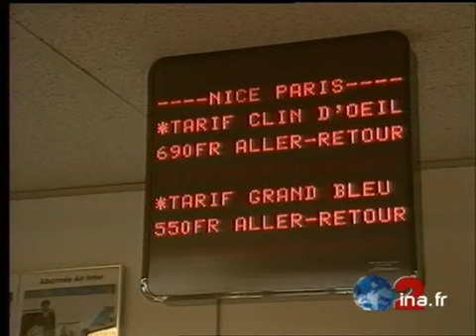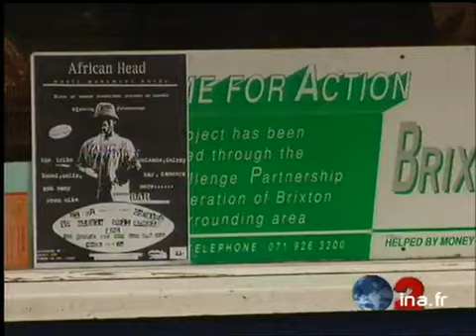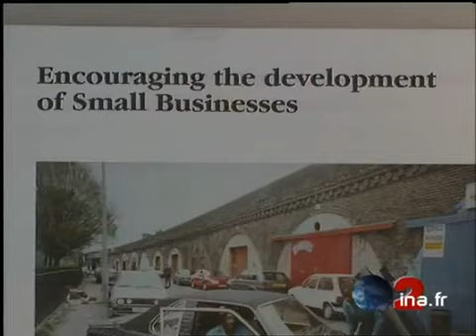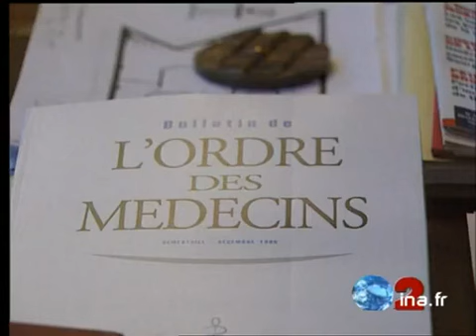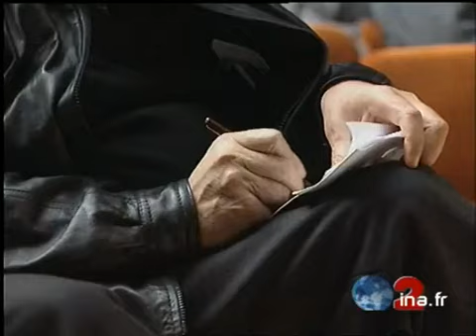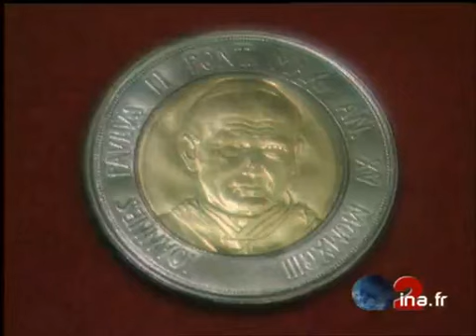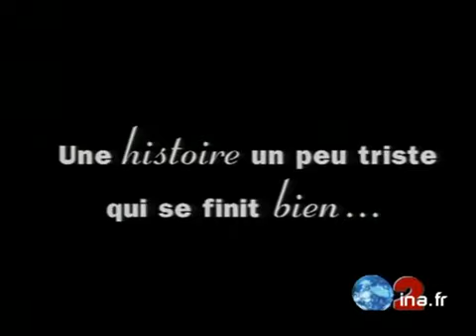JA2 20H : émission du 19 janvier 1996